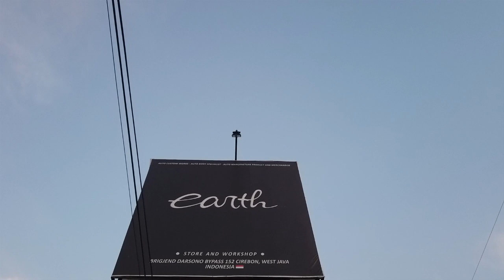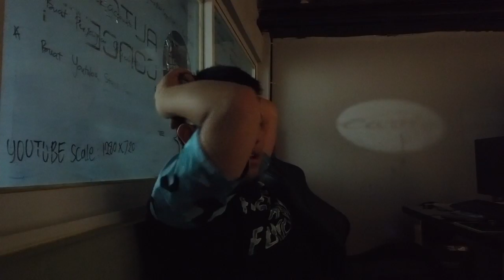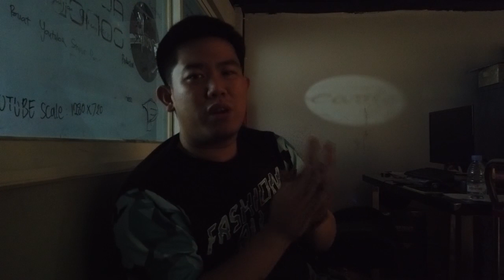Acara Buka Bersama Earth Family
Ya guys..
Hari ini kita mengadakan acara buka bersama untuk ikut merayakan puasa bersama saudara2 kita yang merayakannya...
Saksikan videonya sampai habis ya guys..
semoga video kami data menghibur kalian smua
happy watching...